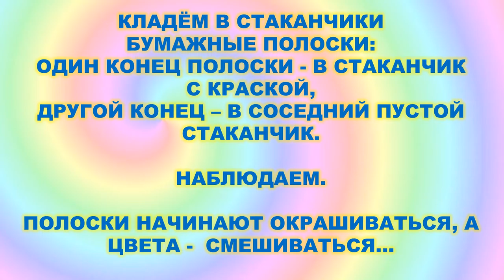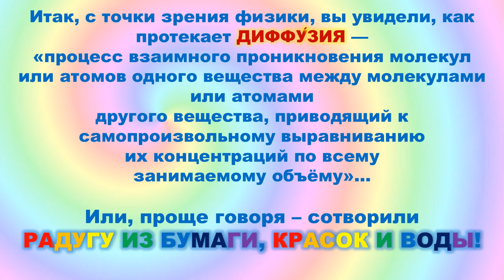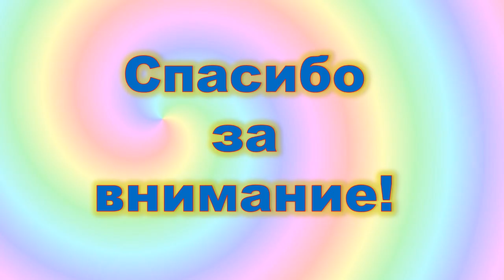ЖИВАЯ РАДУГА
Научные изыскания – дело не только ученых. Все, что окружает человека, самые обычные на первый взгляд вещи, таят в себе немало сюрпризов, стоит только применить к ним научный подход.
Центральная детская библиотека представляет вашему вниманию цикл мастер-классов «Научная среда». С помощью несложных экспериментов вы откроете для себя необычные свойства простых веществ, познакомитесь с физическими и химическими понятиями.
Видео мастер-классов доступны также в группе Центральной детской библиотеки «Хранители».